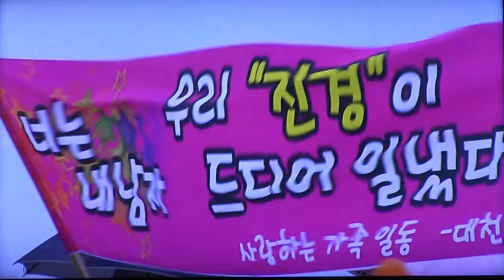KBS전국노래자랑-대천해수욕장(보령군편)_영상감독 이상웅-2015.08.09. 00040